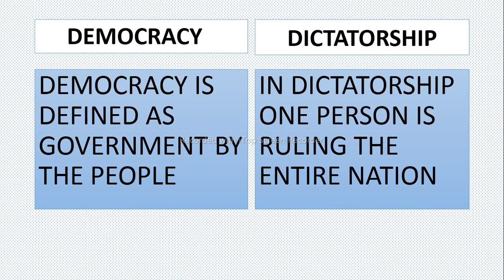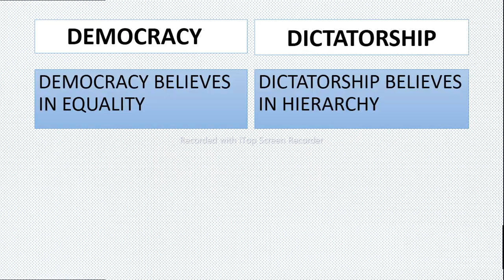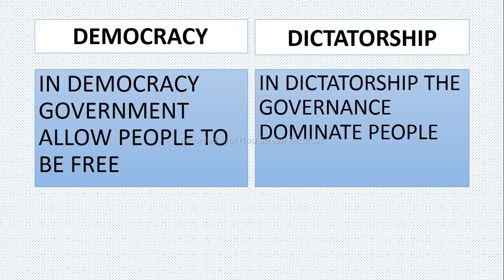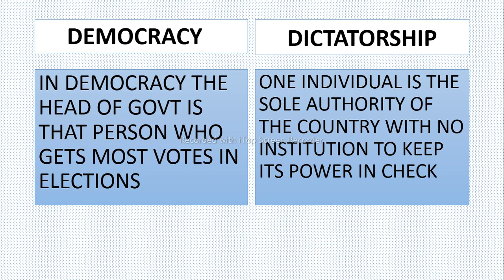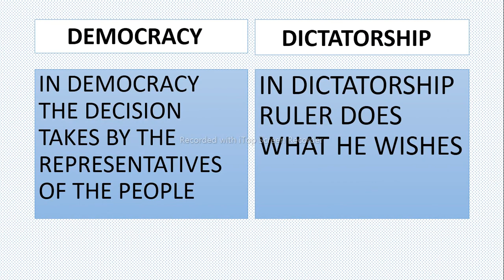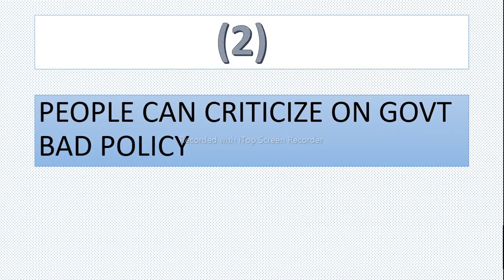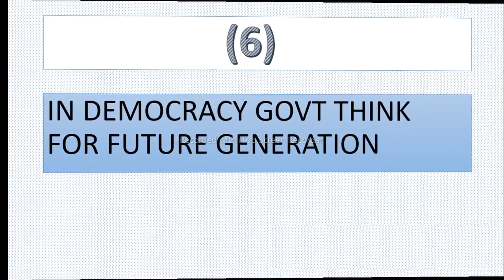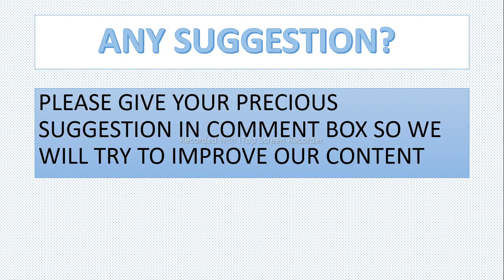DEMOCRACY VS DICTATORSHIP | ISSB GROUP DISCUSSION | ISSB LECTURATE | ISSB LECTURETTE | ISSB ESSAY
DEMOCRACY VS DICTATORSHIP EXPLAINED IN DETAILS